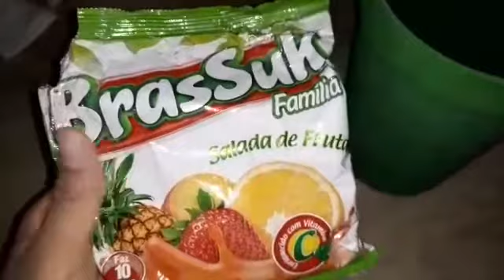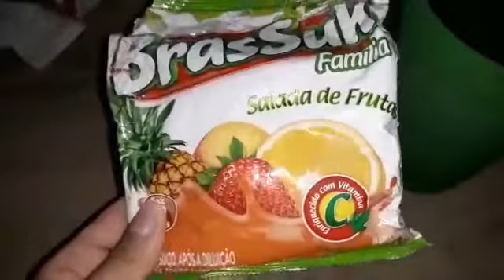Almoço para o Marido ||Ele Limpou o quintal||O Bebê tá aprendendo a falar😍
Olá meus amores espero que gostem do vídeo.